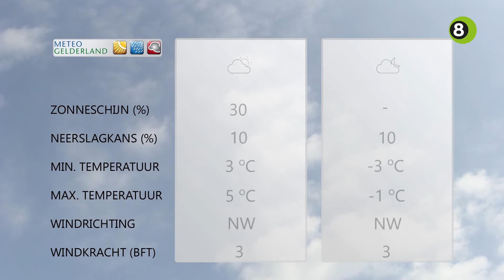Gerrits Weekend Weerpraot van 1, 2 en 3 februari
Weerboer Gerrit Vossers neemt iedere vrijdag voor De Gelderlander en REGIO8 de weersvoorspellingen voor het weekend door. De weerman kijkt in Stokkum uit op een kwakkelend weekend.